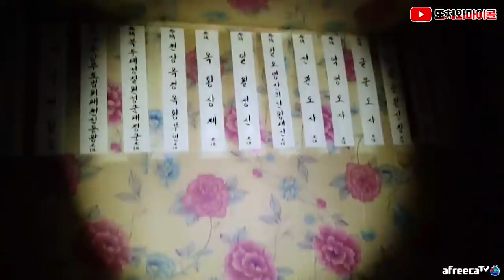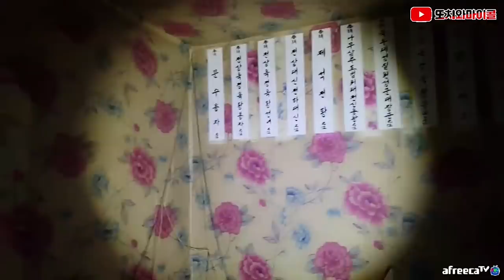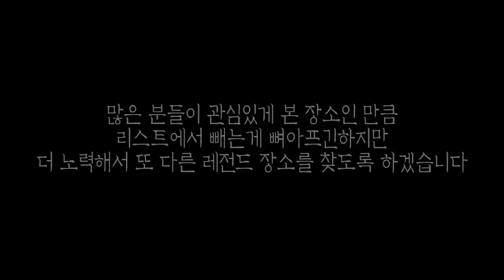[ENG SUB] 촛불 무당집, 마지막 이야기입니다 The last story of candlelight shaman house!